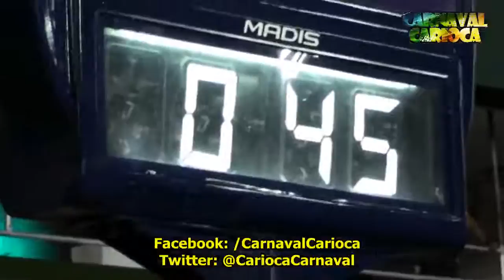Unidos de Padre Miguel 2014 - Desfile oficial (01/03/2014)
G.R.E.S. Unidos de Padre Miguel - Desfile oficial - Série "A" - Carnaval 2014 (01/03/2014)
Enredo: "Decifra-me ou te devoro: Enigmas - Chaves da vida" - Autores: Arlindo Neto, Pedrinho da Flor, Jefinho Rodrigues, Jorginho Medeiros, Lauro Silva & Fernando Piá - Intérprete: Marquinho Art'Samba

É HOJE QUE A MINHA ALEGRIA, VAI CONTAGIAR
EM BUSCA DA EXPLICAÇÃO
EU VOU ALÉM PRA DESVENDAR
ENIGMAS-CHAVES DA VIDA
QUE ABREM AS PORTAS DA NOSSA VERDADE
ESFINGES, ESCRITAS ANTIGAS, HISTÓRIAS DA HUMANIDADE
MISTÉRIOS DO EGITO, UM MAR DE RESPOSTAS PROCURO
LÁ NO PASSADO A LUZ DO MEU FUTURO

QUEM SOU EU? DE ONDE VIM? PRA ONDE VOU?
SE EU MORRER VAI SER DE AMOR
O TEMPO DEVORA MEU CORPO, AMAR É A MINHA MISSÃO
GUERREIRO É O MEU CORAÇÃO

VEM BRINCAR, ADIVINHAR
O PERSONAGEM NO JOGO DA VIDA
TÁ NA MENTE É SÓ RESOLVER
CURTINDO O PRAZER DE APRENDER
CIGANA... MEU DESTINO JÁ LEU NO TARÔ
IFÁ... REVELOU O CAMINHO QUE EU VOU
O AMANHÃ O QUE SERÁ?
NÃO VOU TÃO LONGE PROCURAR
A FELICIDADE EM MEU PEITO EU VOU ENCONTRAR

O QUE É, O QUE É? TEM SAMBA NO PÉ?
VERMELHO E BRANCO DE UM POVO FIEL
A VOZ QUE SACODE A CIDADE
É A UNIDOS DE PADRE MIGUEL!